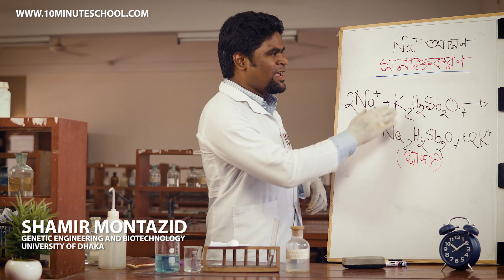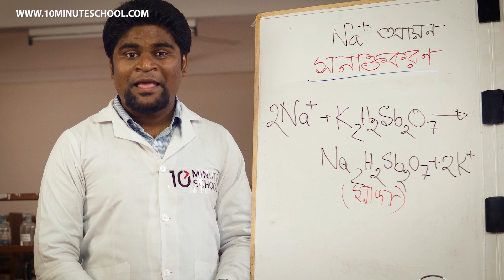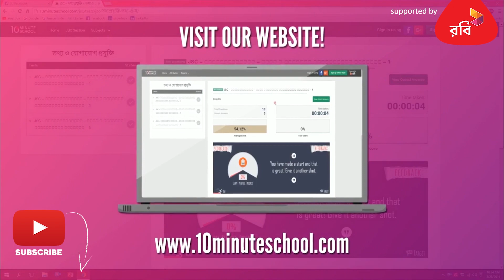৭। Na+ আয়ন সনাক্তকরণ (Identification of Na+ Ion) [HSC]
২০২১ সালের বিশাল সংখ্যক এইচএসসি পরীক্ষার্থীদের শেষ মুহূর্তের সর্বোচ্চ প্রস্তুতি নিশ্চিতে HSC CRASH COURSE নিয়ে পাশে রবি টেন মিনিট স্কুল। 😀 যেখানে প্রতিদিনই ১৪,০০০ এর অধিক শিক্ষার্থী একদল অভিজ্ঞ ও দেশসেরা ইন্সট্রাক্টরদের তত্ত্বাবধানে নিজেদের আসন্ন HSC পরীক্ষার জন্য প্রস্তুত করছে। 💥

কোর্সটিতে তোমার জন্য থাকছে:

⚡ বিষয়ভিত্তিক নিয়মিত ক্লাস।
⚡ লেকচার শীট।
⚡ এইচএসসি পরীক্ষার আলোকে মূল্যায়ন পরীক্ষা।
⚡ শর্ট সিলেবাসের পাশাপাশি বিশ্ববিদ্যালয় ভর্তি পরীক্ষার জন্য প্রয়োজনীয় বেসিক।
⚡ অত্যন্ত সুলভ মূল্যেই দেশসেরা ইন্সট্রাকটরদের তত্ত্বাবধানে মানসম্মত ক্লাস।

মাত্র এককালীন ১২০০ টাকায় আসন্ন এইচএসসি পরীক্ষার সর্বোচ্চ প্রস্তুতি নিশ্চিতে তুমি কোর্সটি পেতে পারো এই লিংকটি থেকে

অপেক্ষার অবসান হয়ে গেছে। এসে গেছে ২০২০ এর সবচেয়ে প্রতীক্ষিত কোর্স। 😇 রবি টেন মিনিট স্কুল নিয়ে এলো বিশ্ববিদ্যালয়ের সকল বিভাগের  ভর্তিযোদ্ধাদের জন্যে পূর্ণাঙ্গ একটি কোর্স! ক্লাস, কুইজ, রুটিনমেনে পড়াশোনা, রিভিশন এবং শিক্ষকের সরাসরি গাইডলাইন সবই পাওয়া যাবে একটি কোর্সেই। কোর্সে ভর্তি হওয়া প্রত্যেকটি শিক্ষার্থীরা পাবে কোর্সের সব ইন্সট্রাক্টরদের সরাসরি গাইডলাইন এবং সাপ্তাহিক প্রবলেম সলভিং ফেইসবুক লাইভ। স্বপ্ন দেখবে তুমি আর সেটাকে সত্যি করতে তোমাকে প্রস্তুত করবো আমরা। এবার ভর্তিযুদ্ধে অংশ নেওয়া হবে শতভাগ প্রস্তুত হয়েই। 🦸‍♂️

Series: HSC Chemistry Practicals
১০ মিনিট স্কুলের সাথে শেখা কখনও থামিও না, যেখানে তুমি পাবে ভিডিও টিউটোরিয়াল যা থেকে শিখে তুমি কুইজ দিয়ে নিজেকে যাচাই করে নিতে পারো, নিজের দক্ষতা বাড়ানোর জন্য পাবে অসাধারণ প্রশিক্ষক যারা তোমাকে নির্দেশনা দিবে। ১০ মিনিট স্কুলে তুমি পাবে লাইভ ক্লাস, ইন্টার্যাক্টিভ ভিডিও, ব্লগ, ডেভেলপমেন্ট সেকশন, স্মার্টবুক যার মাধ্যমে পুরো শিক্ষাগ্রহণ প্রক্রিয়াই হয়ে উঠবে আনন্দদায়ক এবং সকলে সুযোগ পাবে যাতে তারা শেখার, অনুশীলনের এবং উন্নতি করতে পারে।